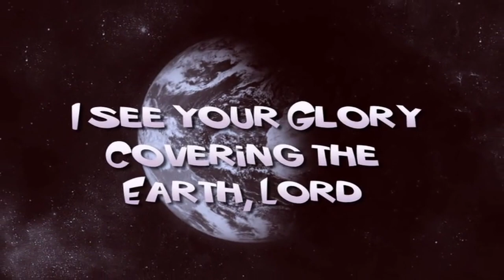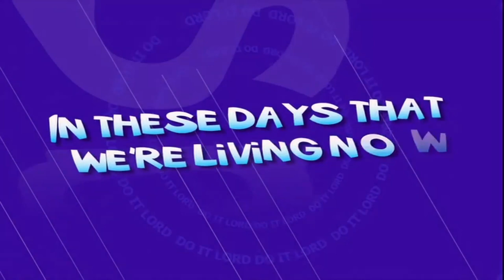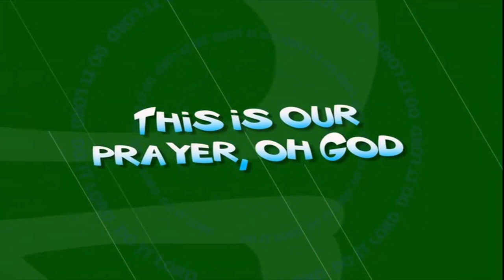Do It, Lord & Scene 1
Scene 1 & Song 2 of "God of This City"

Published by: Brentwood-Benson Music

Creators: Susie Williams, David Ebensberger, Luke Gambill